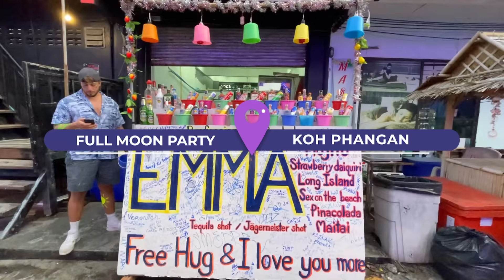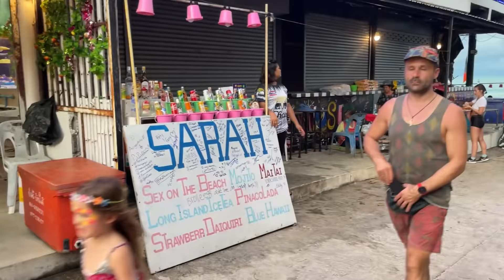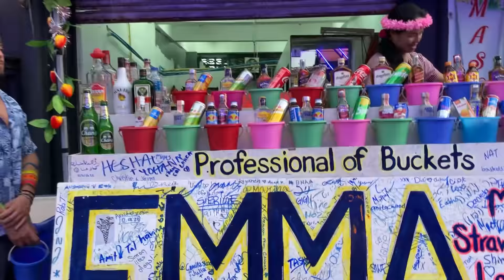THAILAND FULL MOON PARTY 2022 🥳 Koh Phangan Backpacking Vlog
BACKPACKING THAILAND 🇹🇭 EPISODE 12 📍KOH PHANGAN

We went to the Full Moon Party baby! The Full Moon Party in Thailand happens once a month at Hand Run beach on the island of Koh Phangan. It's essentially just one massive open party on the beach where you dress up in fun colours, paint colours all over your body, drink buckets of alcohol and dance the night away under the light of the full moon.